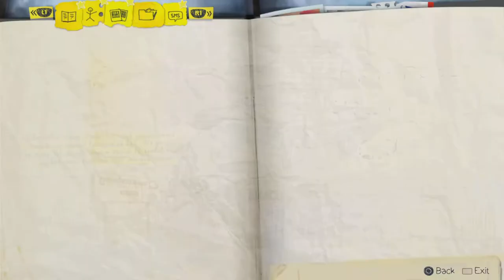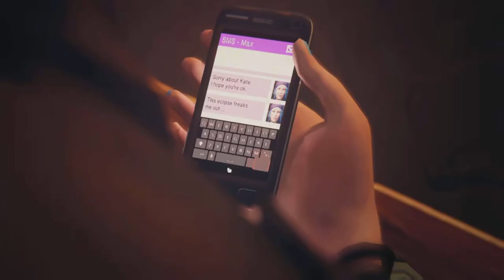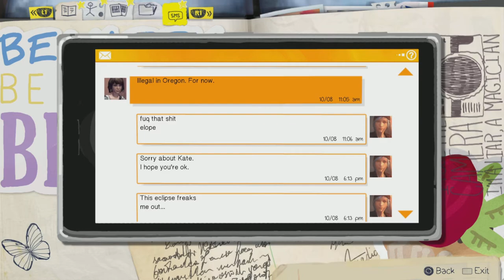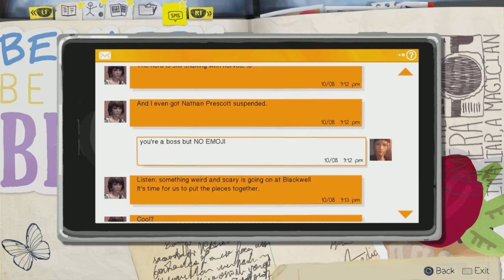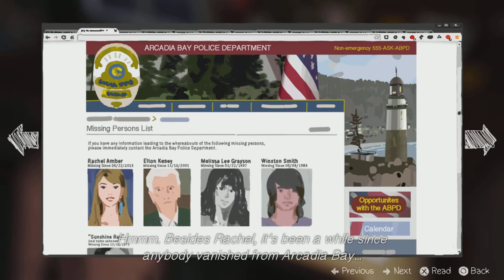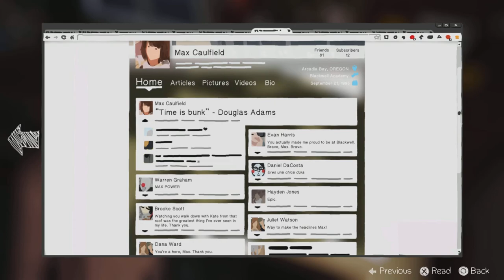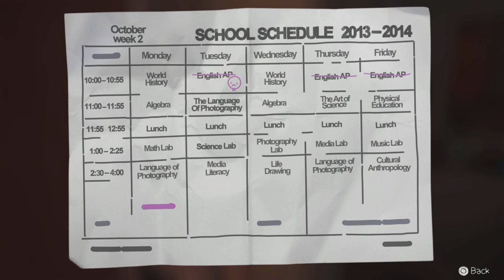Life Is Strange Episode 10 | Chaos Theory